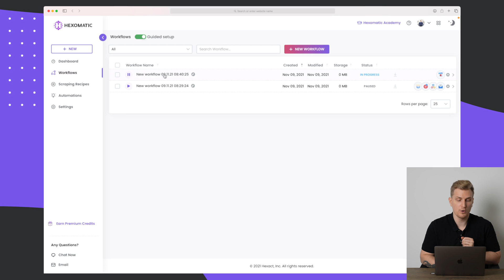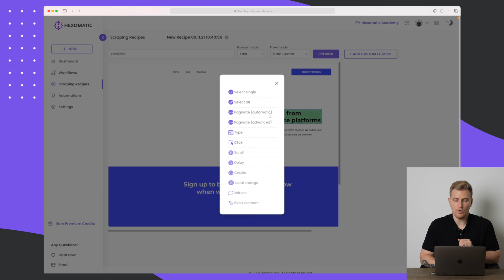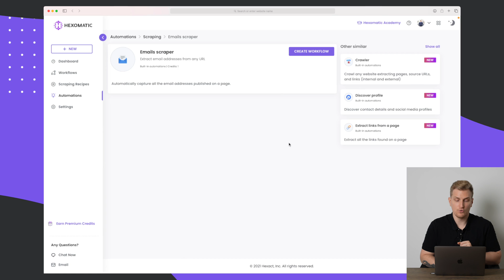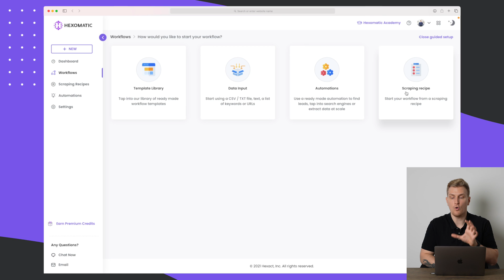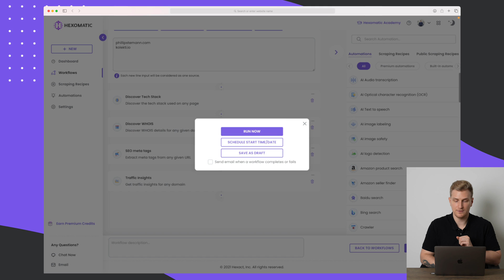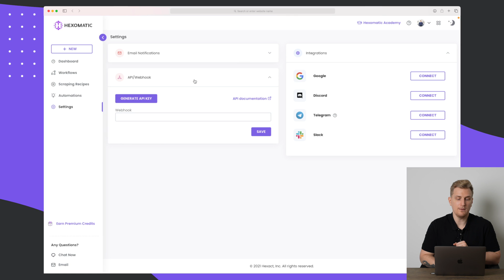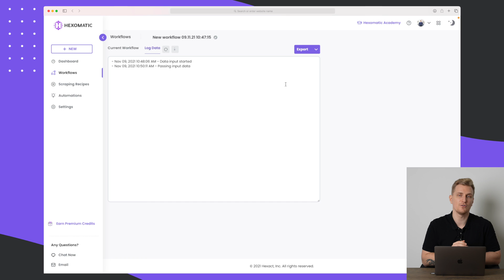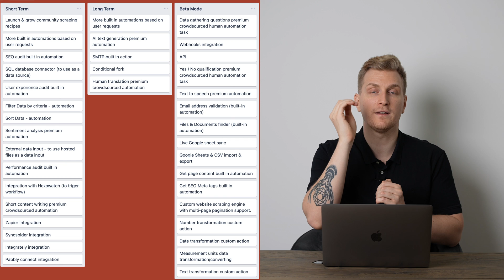Hexomatic Review - Automate any manual process | Crawl the Web and Modify the Data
With Hexomatic you can automate all of your manual processes. You can try completely new marketing strategies with Hexomatic.

With all of Hexomatic's recipes, you can build any workflow and automate any task you have.

00:00 Introduction to Hexomatic
00:45 Hexomatic Features
10:12 Hexomatic Pricing
10:55 Alternatives to Hexomatic
11:34 Future of Hexomatic
12:58 Pros & Cons of Hexomatic
13:30 My experience using Hexomatic

And if you've got any questions or feedback about this video, please leave a comment in the comments section.

About me:
I'm Phillip, I've been in the software industry for as many years as I can remember, I started as a young curious mind, and have now developed a set of tools and experience. I review software on the web, and I tear it apart and give my honest review. Have a great one!